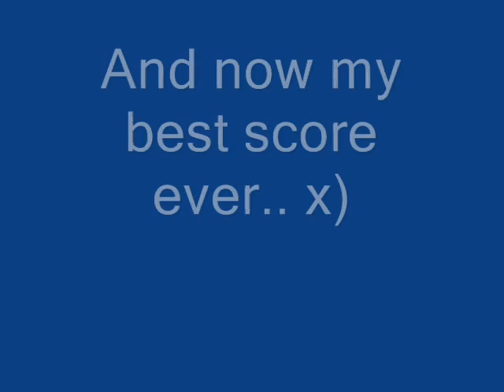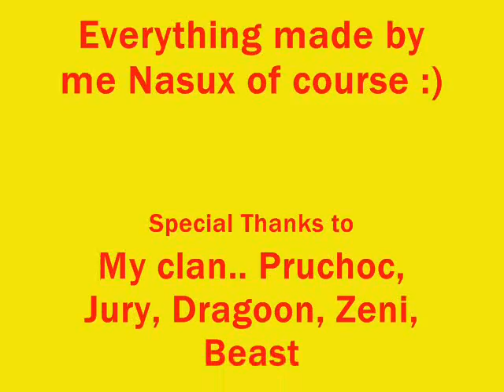Skillz movie :)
By Nasux